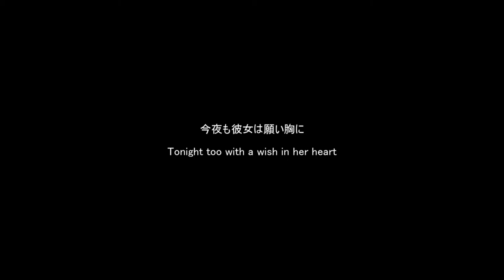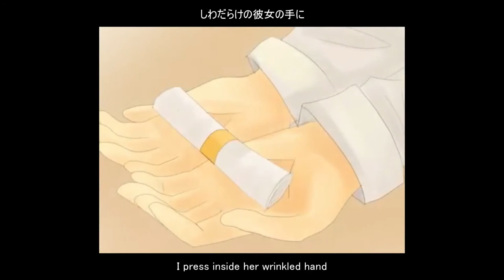【Yukari Yuzuki】 Reach for the Stars ~ Kept Waiting For a Response ~【+Vsqx】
I have wanted to cover this song for ages. And finally, it has happened.

I'm still working on my other stuff. I just found my WIP Vsqx and found the drive to finish it. @.@

Yukari as the orphan
Meiko V3 as Rin
Gakupo V4 as Kyle

PV and illustrations by Celia S
Translation by Pricechecktranslations
Vsqx and cover by me